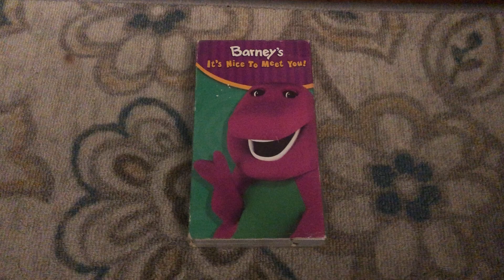Barney’s It’s Nice to Meet You! 2003 VHS